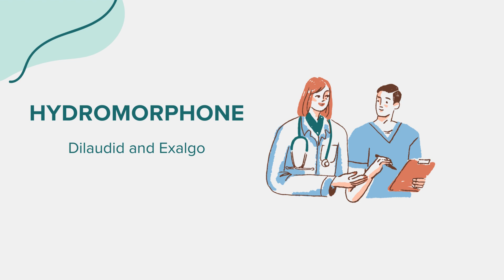Hydromorphone (Dilaudid and Exalgo) - Drug Rx Information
General information regarding Hydromorphone (Dilaudid and Exalgo). Content created leveraging AI with the goal of bridging access across communities. Please flag any suggestions or errors in the comment section. Thank you!